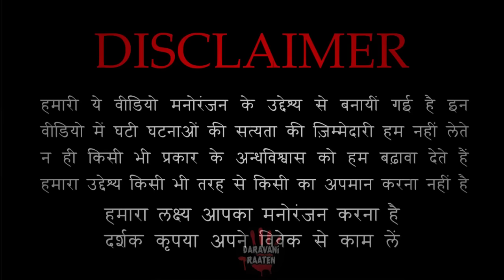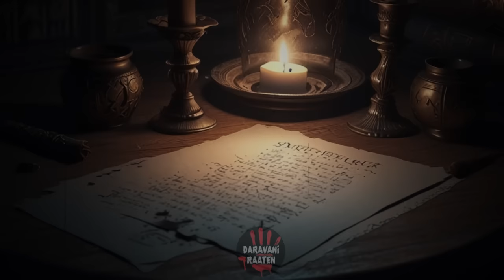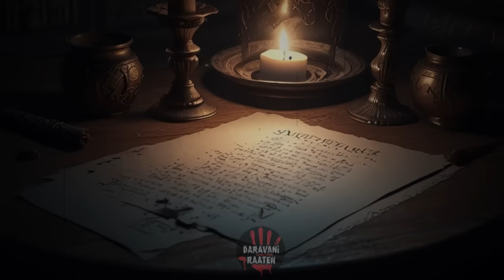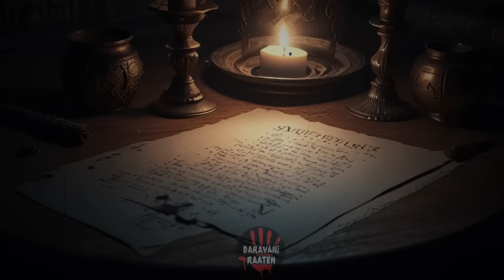गलती से भी इस गेम को मत खेलना | The Midnight man Horror Story | Hindi Horror Story EP 333